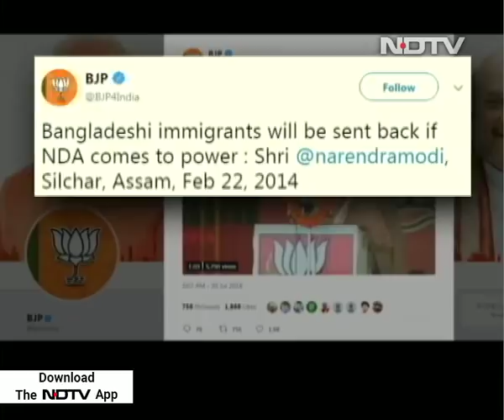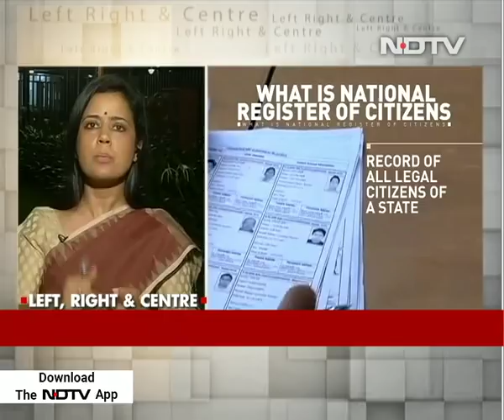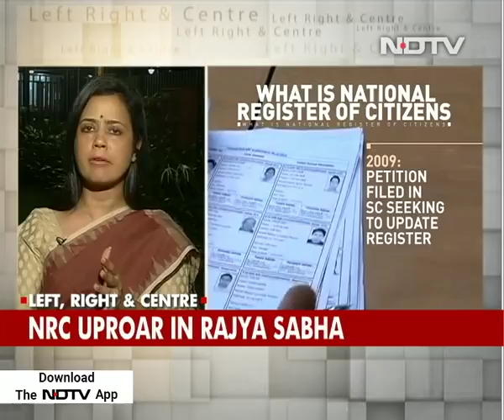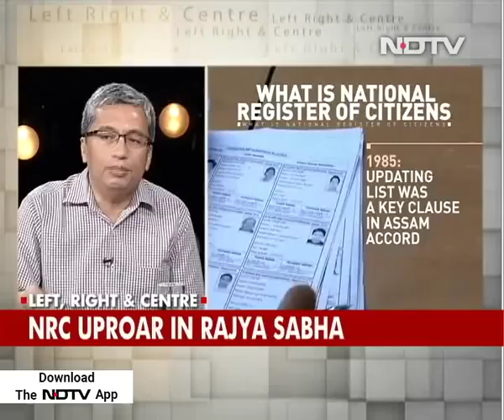What Happens To 40 Lakh People Left Out Of Assam List?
In Assam, the National Register of Citizens has been updated for the first time since 1951 and it claims to show that 40 lakh people in the state don't belong in India. On Trending @ 10, we debate Assam's National Register for Citizens. Prateek Hajela, state coordinator of the National Register - the man at the centre of the draft report - joins us on the show.